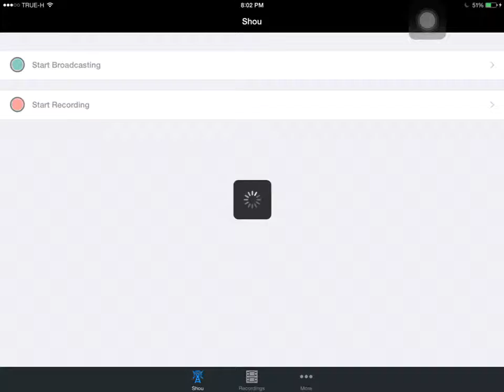[ไทย THAI ] Clash Of Clans # 69 - TH10 ฟาร์ม อย่างเยอะ